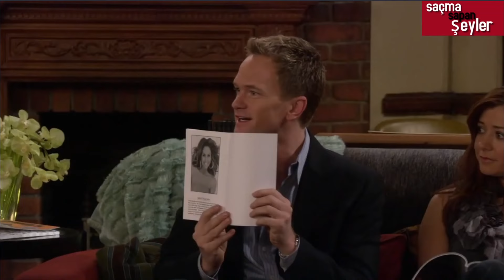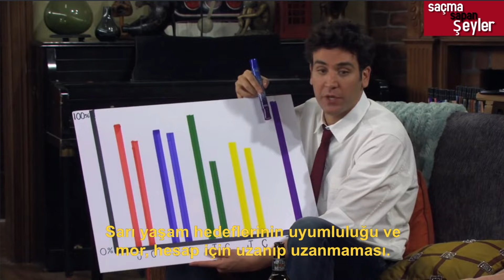How I Met Your Mother Komik Sahneler Türkçe Altyazılı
How I Met Your Mother Komik Sahneler/Anlar Türkçe Altyazılı